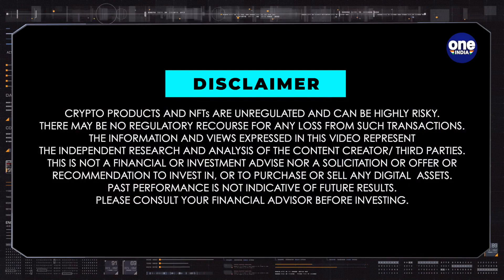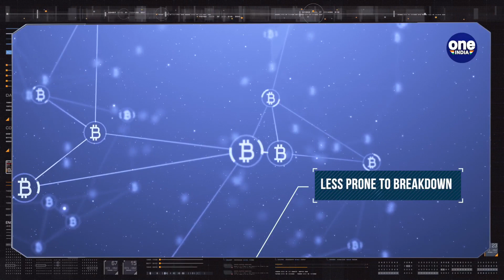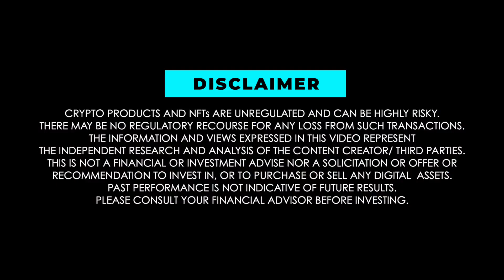क्या है Blockchain Technology | CRYPTO Pathshala with Hitesh Malviya | वनइंडिया हिंदी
CRYPTO Pathshala with Hitesh Malviya our new series will help you understand how technology will change the way we function in the future, This first episode is all about Decoding the Blockchain Technology.